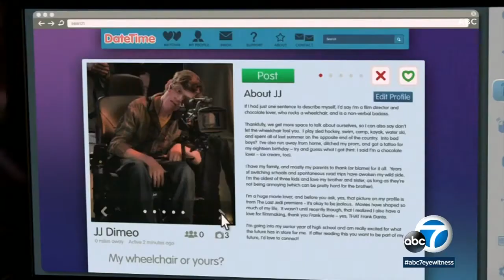'Speechless' stars bring enthusiasm to ABC comedy series | ABC7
"Speechless" co-stars Micah Fowler and John Ross Bowie are excited for what's still to come before the ABC comedy series ends its second season.